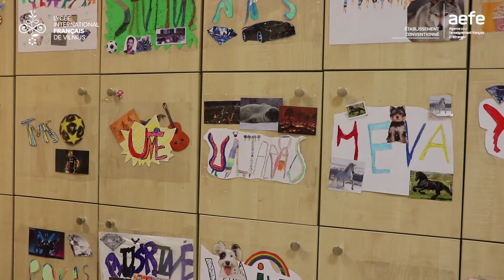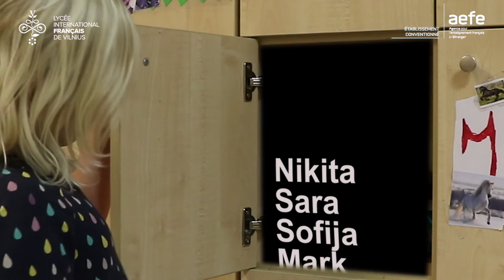L'atelier WebTV présente: "Dans le casier"